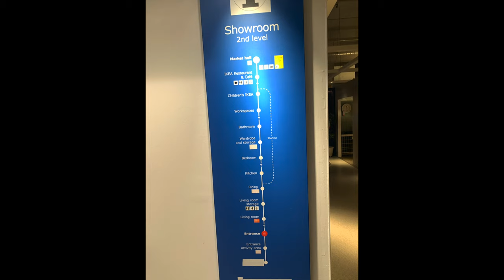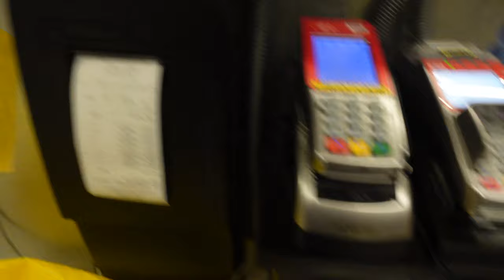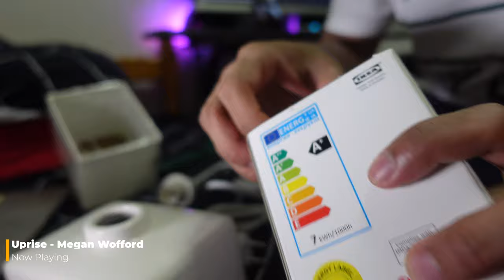SINGAPORE VLOG #05 |WHAT'S INSIDE IKEA STORE | Shopping Tour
IKEA PHILIPPINES will come this coming 2021 in Pasay City  so here is the glimpse of IKEA SINGAPORE furniture store and what to expect inside

José Rizal
From Wikipedia, the free encyclopedia

🎦 Editing app -Final cut pro X
💻 Editing machine - MacBook pro 13”
📸  camera Fujifilm and Sony
🎤 Mic - Tascam Lavalier Mic & Rode Mic